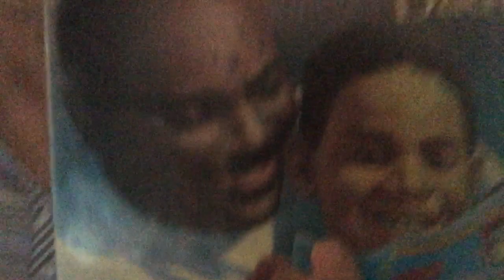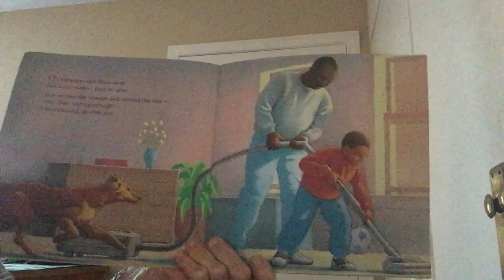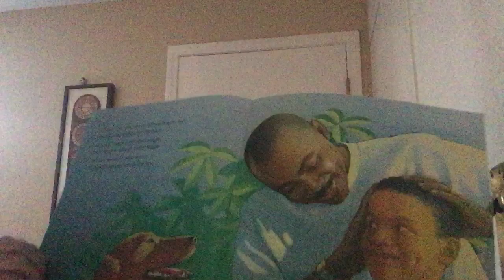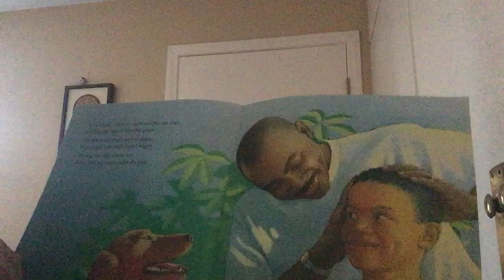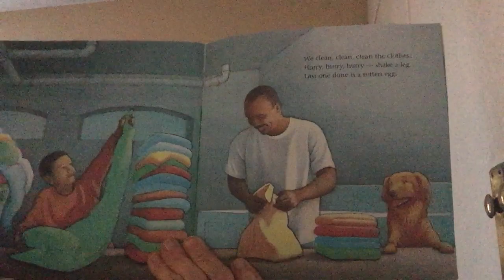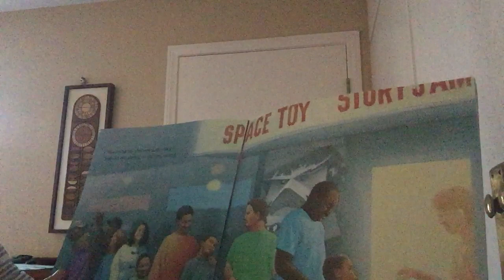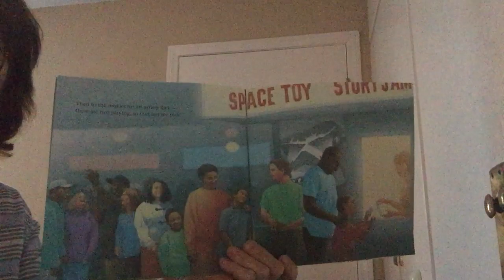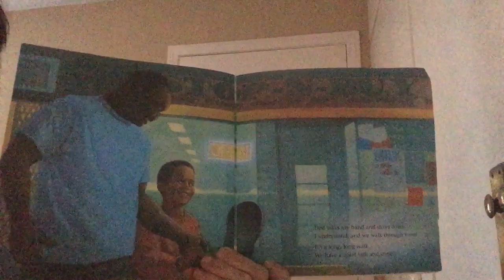Ms.Jane-Kevin and His Dad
Ms. Jane reads the book Kevin and His Dad.